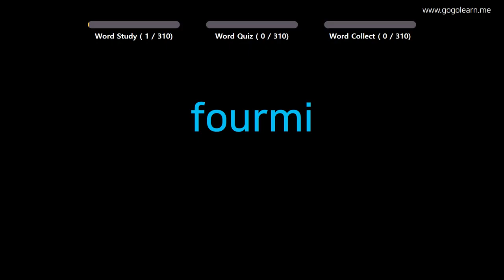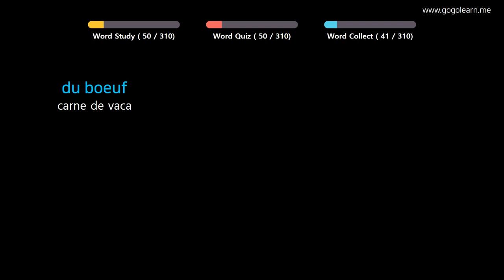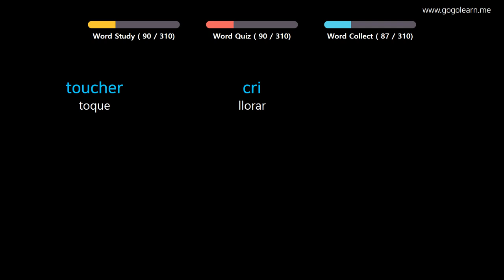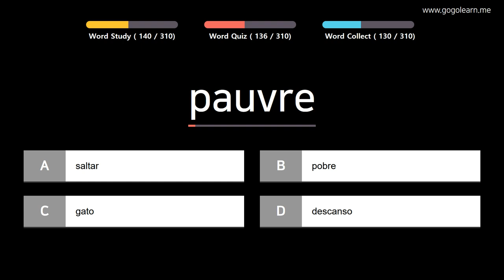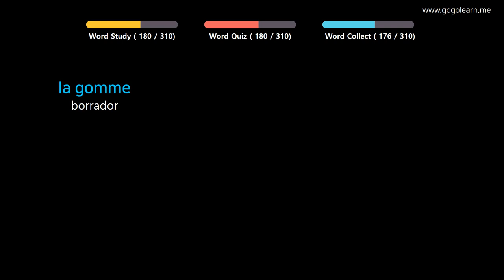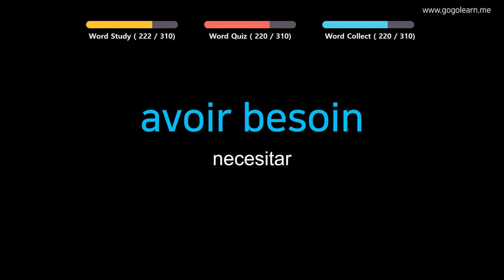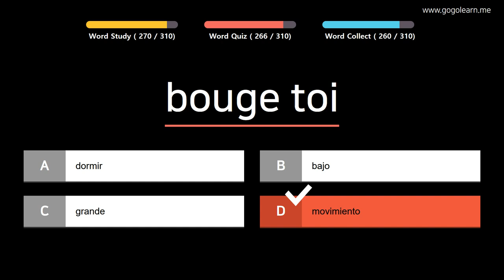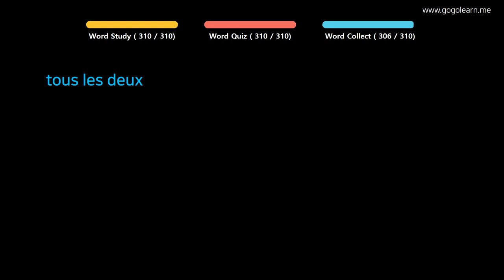Aprender Francés | Vocabulario Francés Estudiante de primaria | Golearn